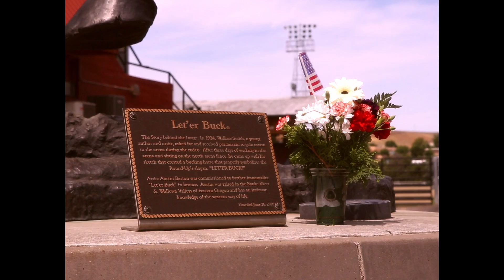day roadtrip to see a friend | mamiya645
i took a roadtrip to idaho from the pacific north west to see a wedding and shoot some film. i took along my mamiya 645 with portra 400 and an olympus point and shoot with kodak ultramax. a quick 24 hour trip, but a good one.